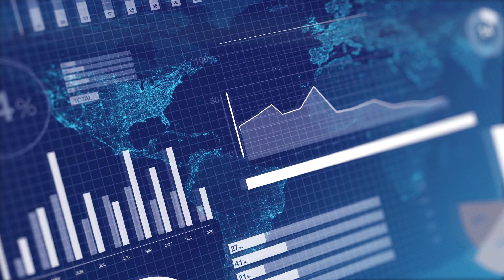RBI G20 TECHSPRINT 2023